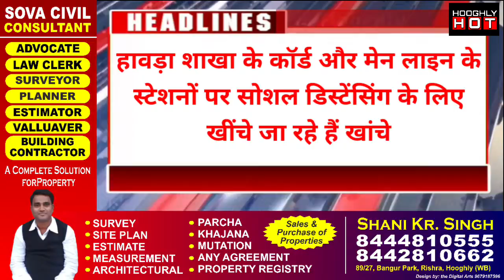Morning Headlines Hooghly सुबह की बड़ी खबरें Jai Hind Samachar